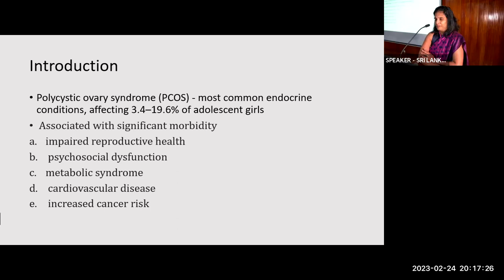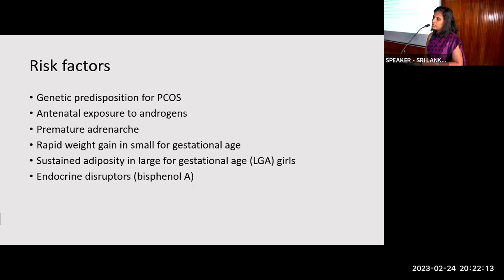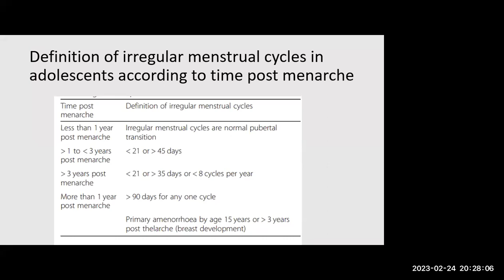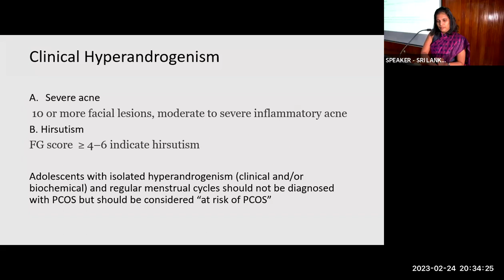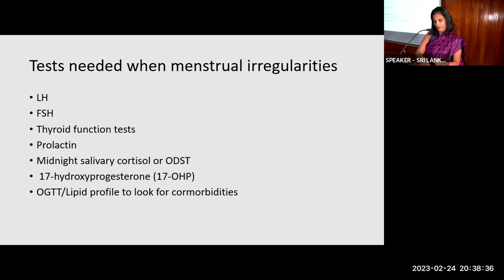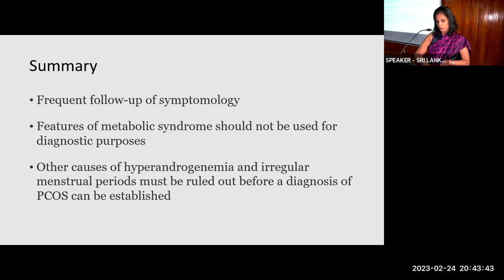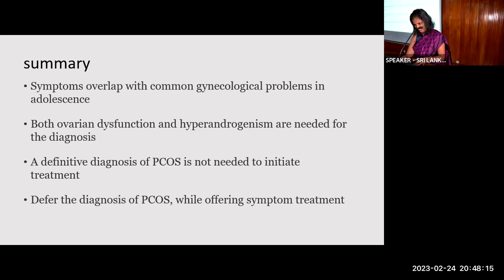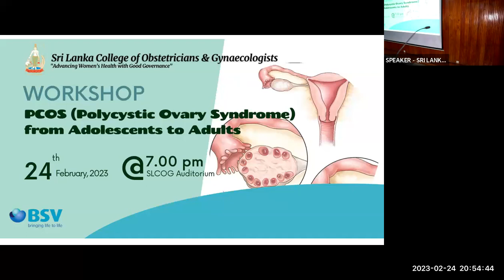Webinar on "PCOS Polycystic Ovary Syndrome from Adolescents to Adults" Part 02